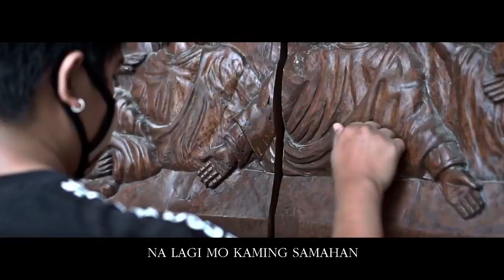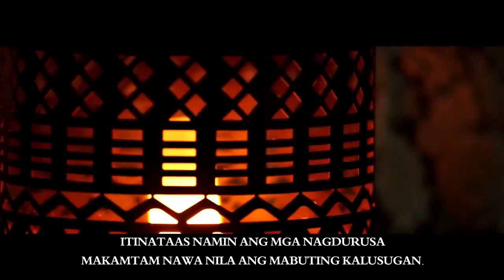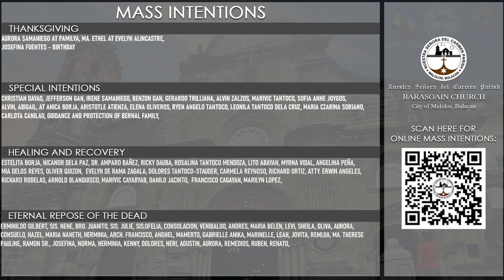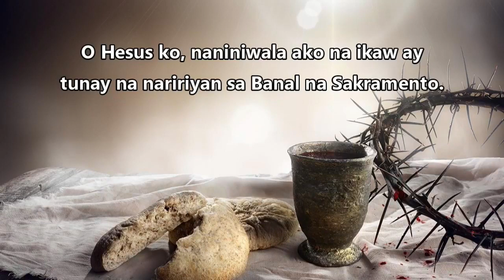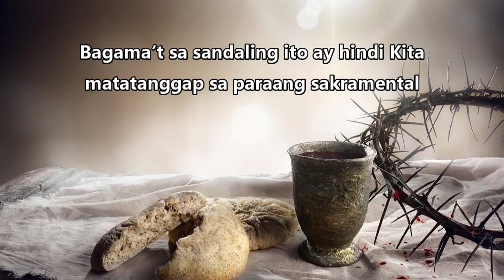6:00 AM Holy Mass | 23 November 2021 | Tuesday